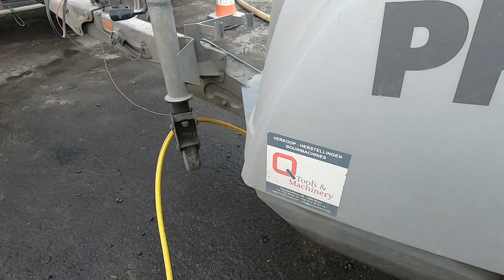Fonctionnement pompe à chape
Dans cette vidéo, vous allez voir comment fonctionne une pompe a chape.
En bonus, nous allons tirer une petite chape ensemble.
Pour nous suivre sur instagram voici le lien